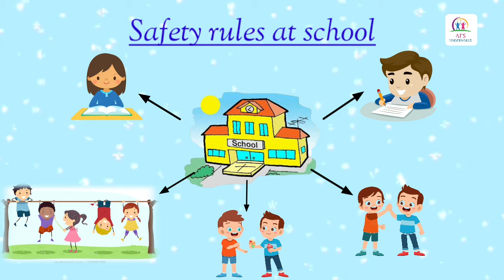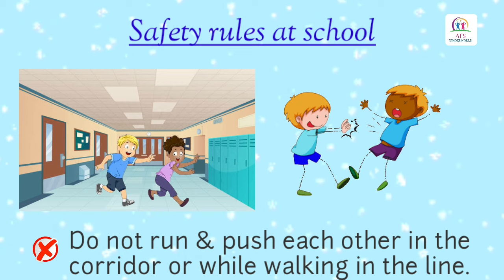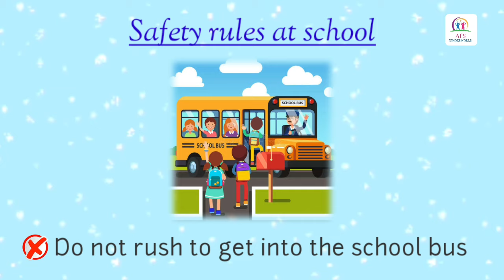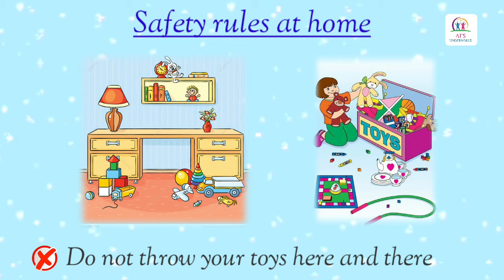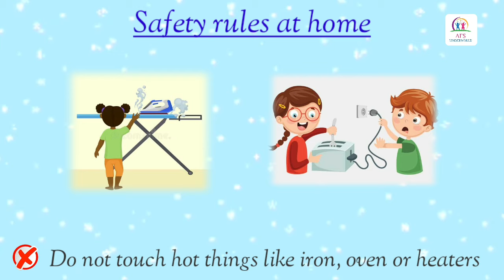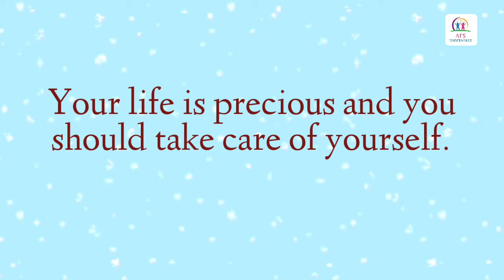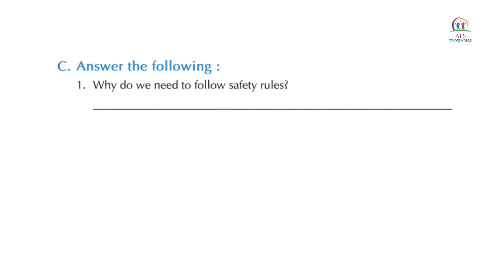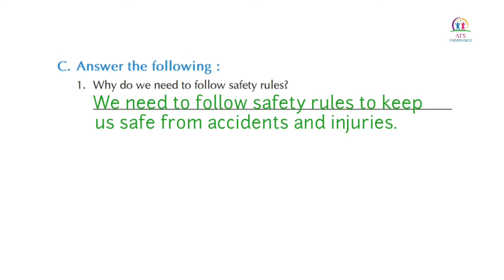Keeping Safe | Safety at Home | Safety at School | Safety at Playground | Safety Rules For Kids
Keeping Safe | Safety at home | Safety at school | Safety at home | Safety Tips For Kids